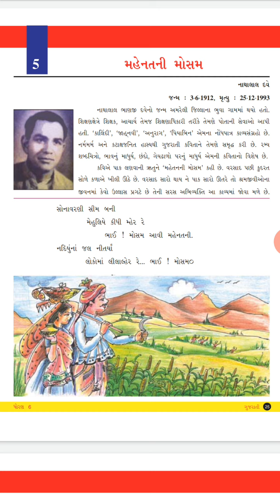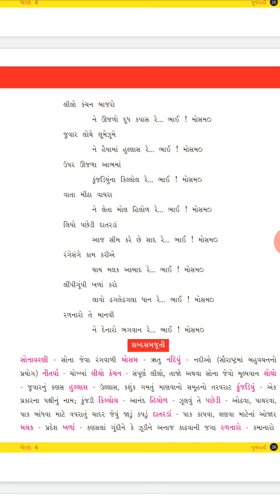Std 8 Gujarati Poem 5 Part 1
Tr.Mamta